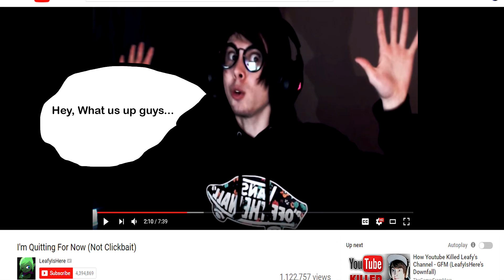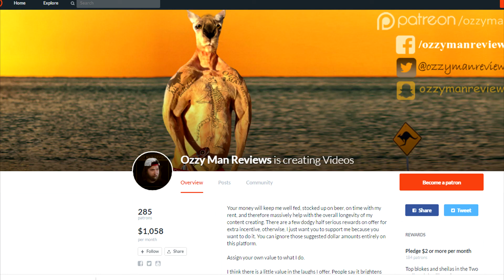Another video about Ads...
Making a small suggestion to slow this sinking ship...
I know that this issue isnt new anymore and most people have probably already lost interest in it, but I started making the video so i figured I'd finish it. I personally don't think that this problem will be a permanent one, however, that doesnt mean that it isnt effecting people right now, and so i wanted to offer a small way to help. Cheers for watching xoxo